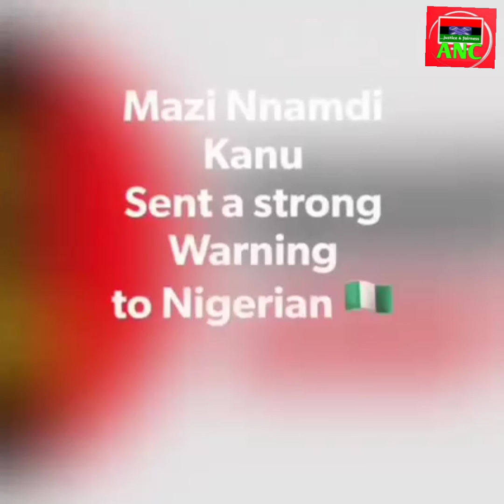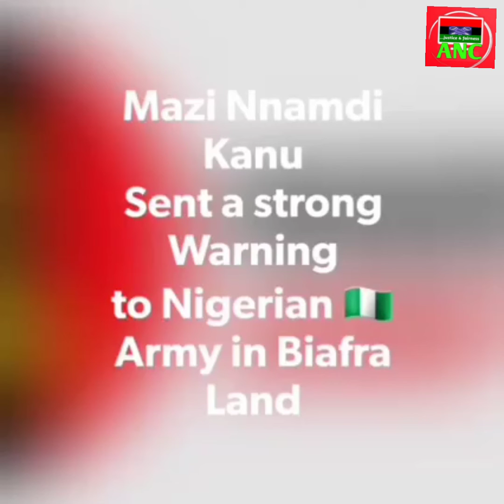ORLU: Mazi Nnamdi Kanu Sends A Strong Warning To Nigerian Army - "You'll All Die There And..."